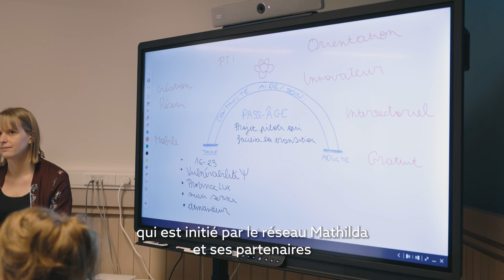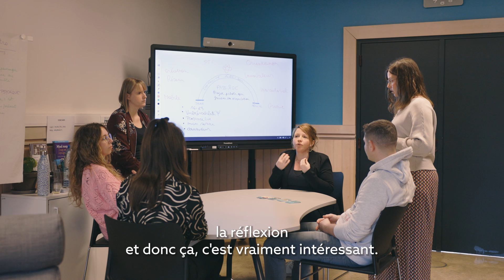La Fabrique à projets, ils vous en parlent ! Jennifer Maîtrejean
Pour mettre en place un projet ensemble et qu’il puisse aboutir, il est indispensable que les acteurs parlent le même langage et aient une vision commune de leurs objectifs.
Les techniques d’animation en intelligence collective permettent d’organiser les pensées, de stimuler la créativité, d’aligner des visions, … en permettant à chaque participant de s’exprimer et s’engager dans les différentes étapes d’un projet.
C’est dans ce cadre que l’équipe du service « Pass-âge » a fait appel à La Fabrique.
Jennifer Maîtrejean, Coordinatrice du dispositif, vous présente ce que cela leur a apporté.

Les services proposés par la Fabrique à projets sont gratuits.